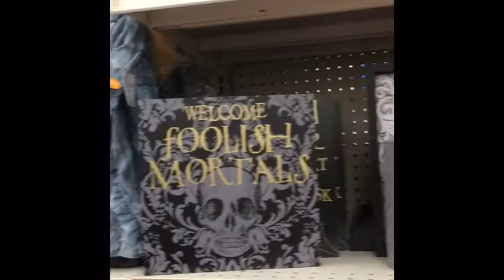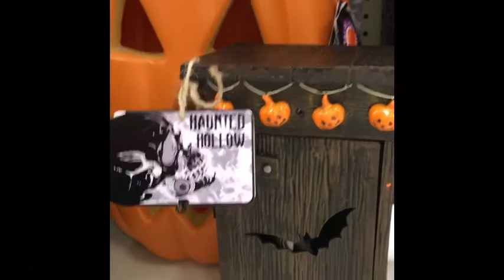Halloween 2020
The first part of this video is what I have going for Halloween so far at home. The second part is Halloween at Big Lots. Yes, it’s a requirement to push the buttons, Lol!